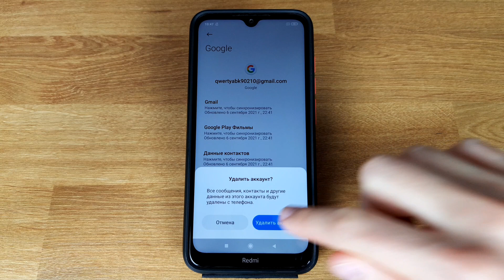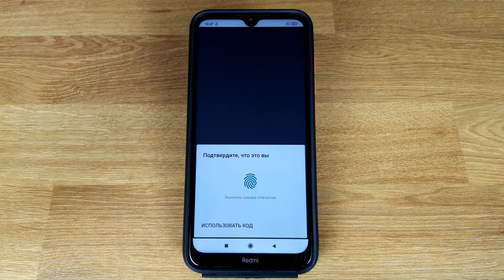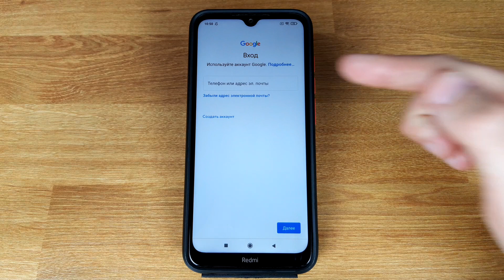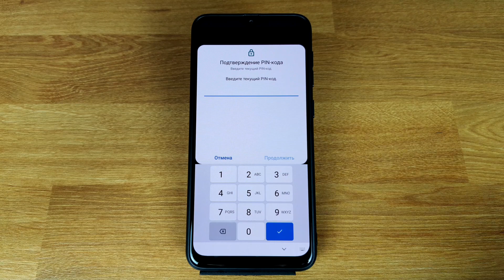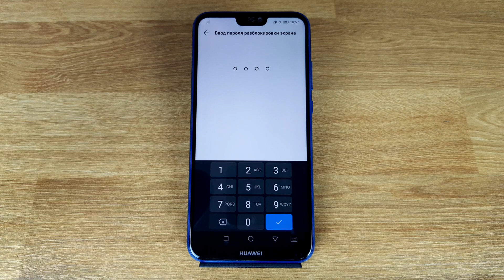Как выйти из аккаунта Гугл на телефоне: Xiaomi, Samsung и Huawei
Выходим из аккаунта Google на телефоне Android, не удаляя его.

В инструкции три смартфона: Xiaomi (Redmi), Samsung и Huawei (актуально и для Honor).

Перед выходом из аккаунта удостоверьтесь, что помните пароль от аккаунта.

00:00 Вступление
00:58 Xiaomi (Redmi)
03:14 Samsung
04:23 Huawei (Honor)